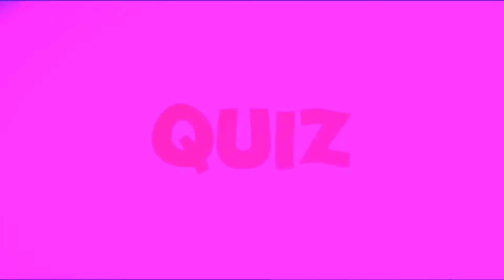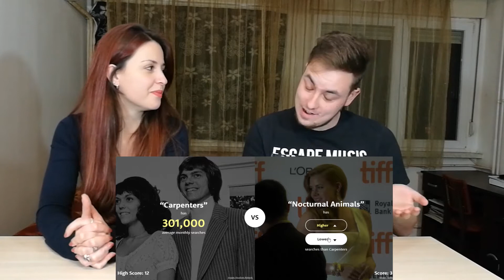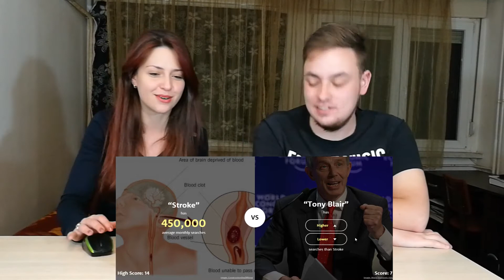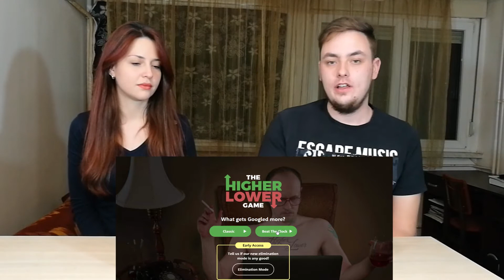KVIZ: Više - Manje (The Higher Lower Game)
Novi KVIZ na kanalu KETvideo. Danas proveravamo da li znamo šta ljudi više "googlaju"! One Republic ili Bruno Mars?

Ukoliko Vam se dopada video, like-ujte, share-ujte i obavezno se prijavite na kanal kako biste bili obavesteni kada sledeci klipovi budu objavljeni.